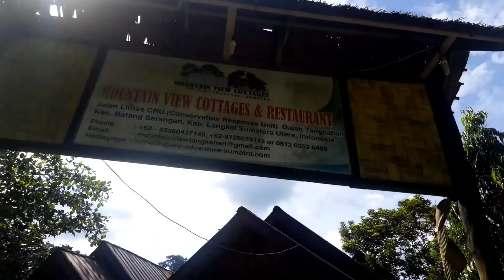Tangkahan Day 1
Perjalanan Dasmasura dan Keluarga Oppung Samosir ke Tangkahan